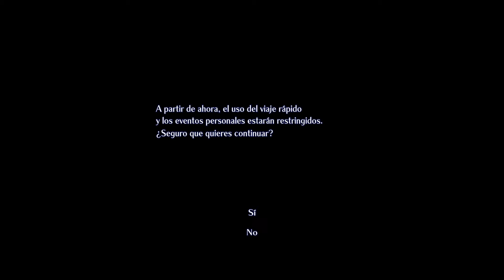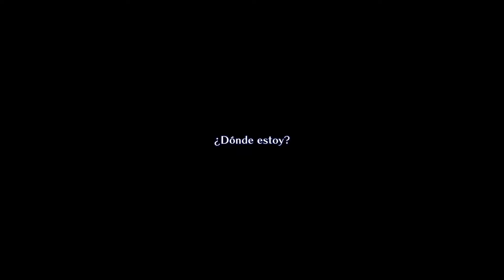STAR OCEAN THE SECOND STORY R(EMAKE) 🌎 PARTE 5 "CUIDADO: PUNTO DE NO RETORNO" 🌎 GUÍA STEAM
Guía 100% del escenario de Claude (Con Rena haré Película  + Diferentes compañeros)
Año galáctico 366. Un oficial de la Federación se descubre teletransportado a un planeta místico. Mientras busca la forma de regresar a su hogar, conoce a una joven y se embarca en una misión para intentar salvar a su pueblo y cumplir así los dictados de una antigua profecía...

Cronología en un océano de estrellas:
00:00  -  Ruinas de Hoffman
29:03 -  La esperanza de Lacuer
1:07:31 -  Rumbo a Eluria
Para empezar quiero remarcar lo mucho que me alegra ver que Square Enix decide apostar por Star Ocean y traducirlo al español (desde The Last Hope que no lo hacían y mirad que este juego siendo "notable" consiguió vender + del millón de unidades y no les pareció suficiente... telita) por lo demás... este remake por parte de GEMDROPS es la DROGA.
Prácticamente es el tratamiento del HD-2D del STUDIO ASANO pero para Star Ocean y estoy enamorado, han ido con todo para este Remake: doblaje completo, mejoras de calidad de vida, ilustraciones y gráficos actualizados... Me encanta.

Ojalá esta sea la puerta de entrada para que muchos puedan adentrarse en esta maravillosa franquicia de Square Enix, si el original ya era estupendo ahora este remake lo hace un caramelito a mis ojos.

P.D: El anime que tuvo en su día era fiel reflejo de la calidad de la obra... No me extraña nada.